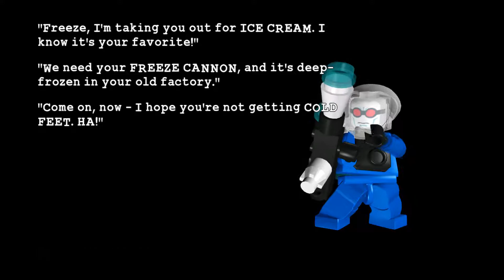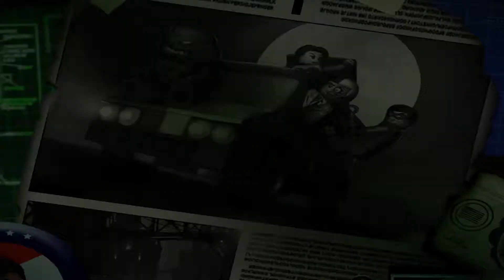Lego Batman Riddler's Revenge Villain Level 2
If you really like what you see and would like to ensure good quality walkthoughs in future vids, click here, thank you!